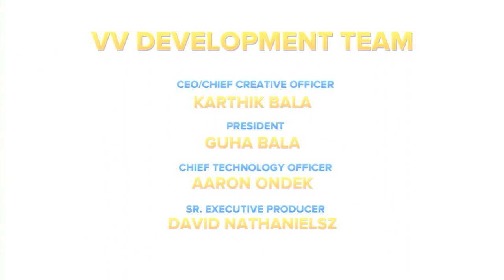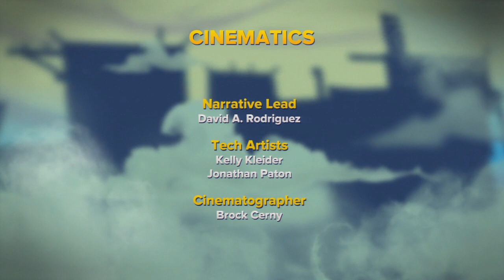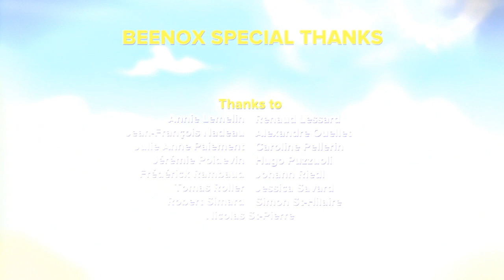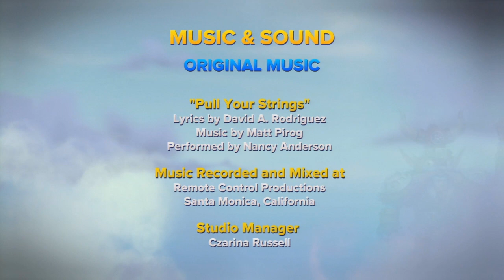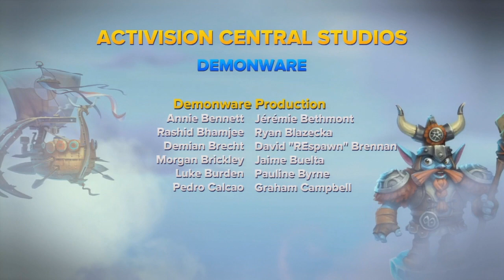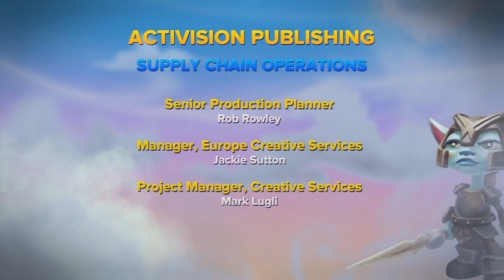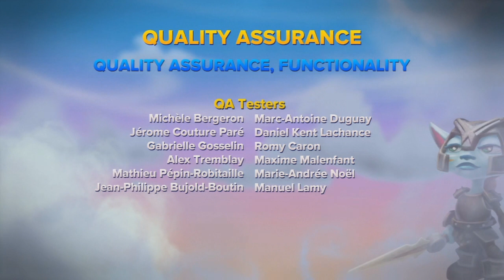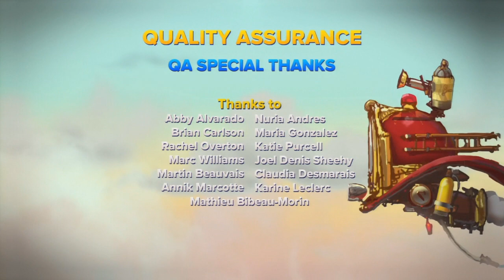Skylanders SWAP Force Wii U Co-Op -- Chapter 17: Cloudbreak Core | Final Boss & Ending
Skylanders SWAP Force Wii U Co-Op playthrough, with commentary
Chapter 17 / Part 17 - Cloudbreak Core - Hard Mode

In the previous chapter, the Skylanders were able to trap Kaos' Mother in a mirror. Now the Skylanders must confront and defeat Kaos himself. However, Kaos has one final plan up his sleeve... (Skip to 39:59 for the after-credits scenes!)

Any missed collectibles are shown after the initial completion of the level. All Skylanders & SWAP combinations used in this video are listed below:
Hot Dog, Zoo Lou, Boom Loop, LightCore Drobot, Zap, LightCore Smolderdash, Night Shift, Pop Thorn

Developer: Vicarious Visions
Publisher: Activision
System: Wii U